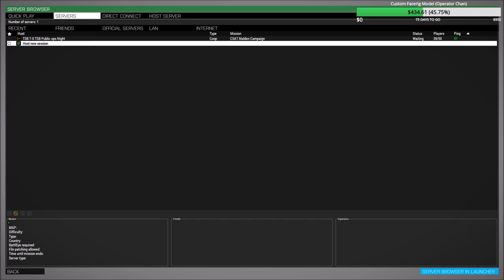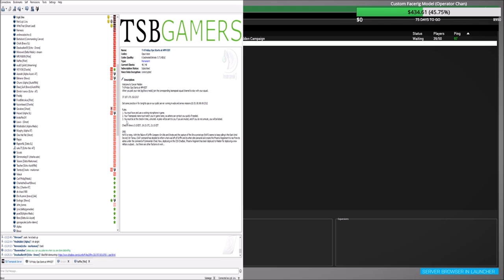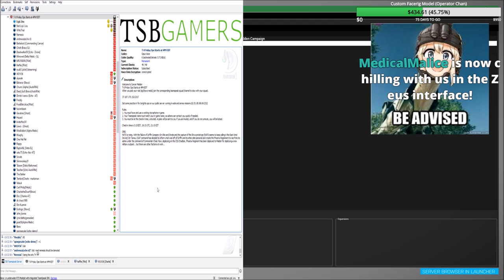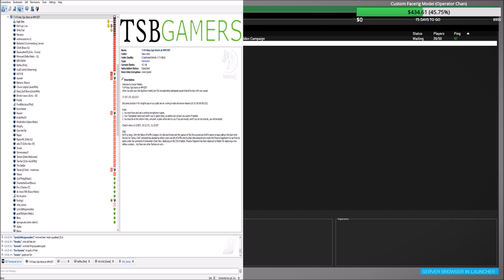Operation Foothold: Arma 3 Vanilla Zeus (CSAT Malden Campaign Ep 10)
CSAT pushes south agianst NATO forces to set up a staging area for the CSS Habibistan...